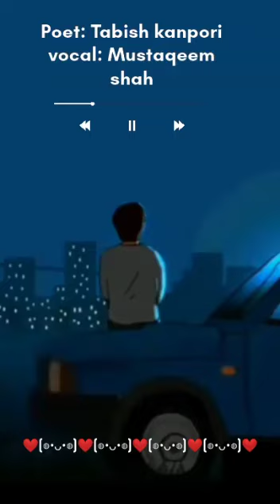تو میں کیا کروں؟؟؟؟تابش کانپوری کی بہترین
تو میں کیا کروں؟؟؟؟